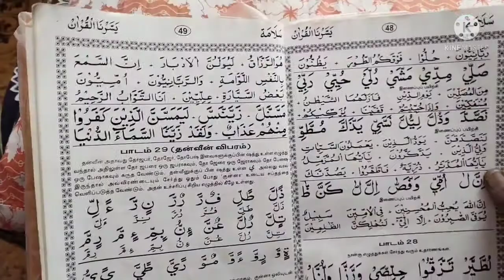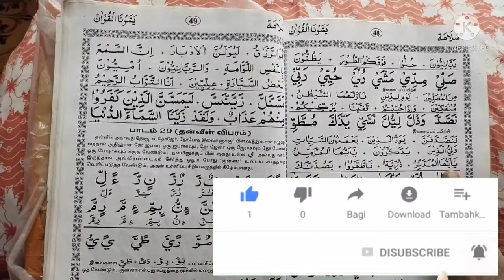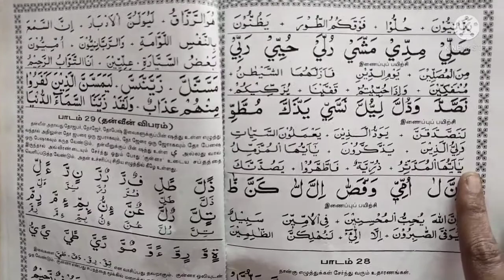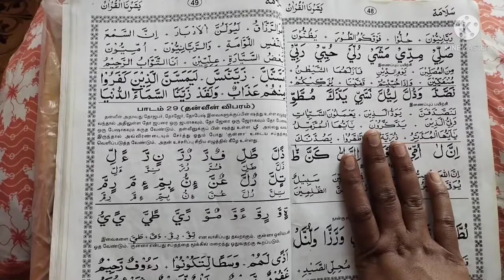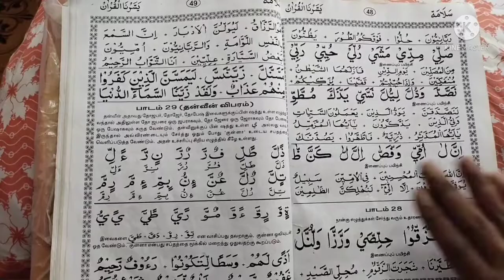learn to read Quran/page48/ குர்ஆன் ஓதும் எளிய பயிற்சி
Learn to read Quran in tamil

How to read Quran in tamil

குர்ஆன் ஓதும் எளிய பயிற்சி

please